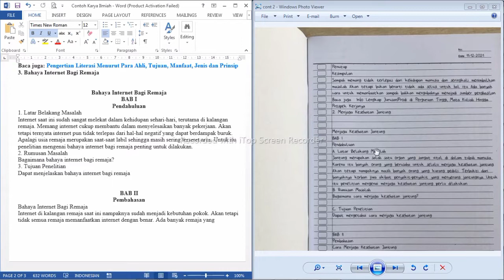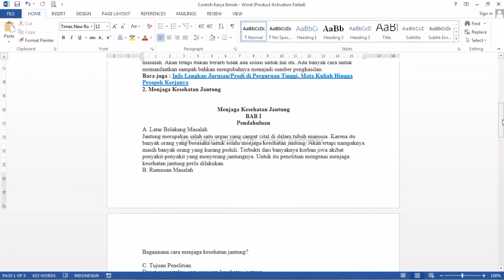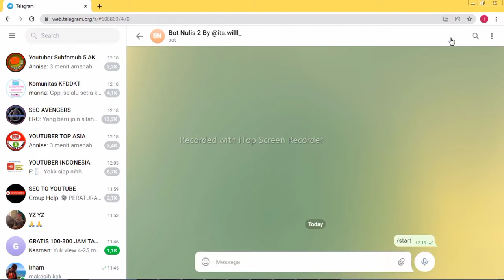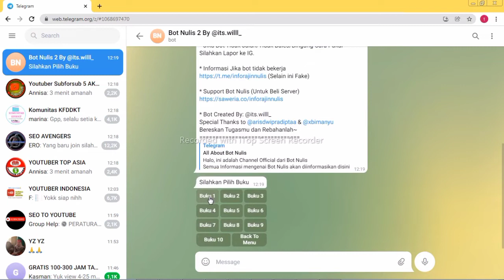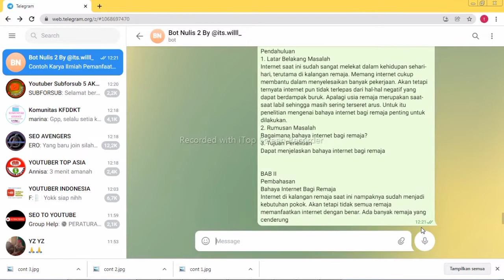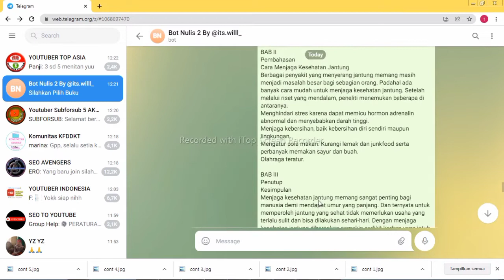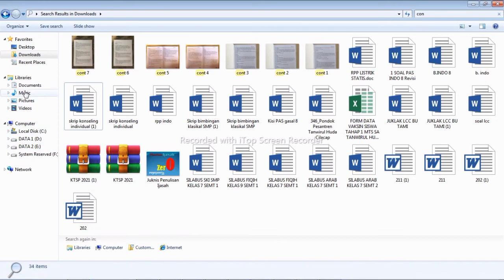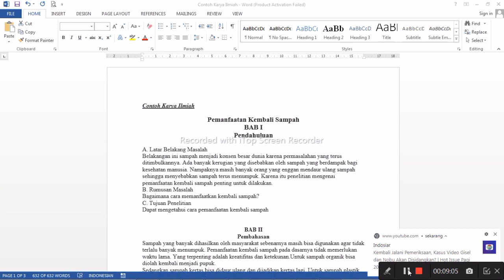Cara mudah merubah ketikan menjadi tulisan tangan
Adalagmh tutorial dalam menjadikan ketikan de gan keyboard komputer atau leptop menjadi tulisan tangan dengan cepat dan mudah.